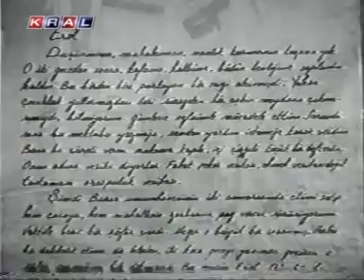Selda Bagcan - Unutursun Mihribanim - ORJINAL VIDEO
Selda Bagcan - Unutursun Mihribanim